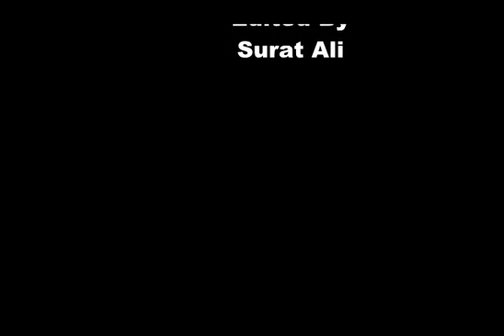আমি বাংলাই গান গায় ॥নাট্য রূপ -সৌরভ কুমার বাড়ুই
মন ভাল হয়ে যাবে ॥